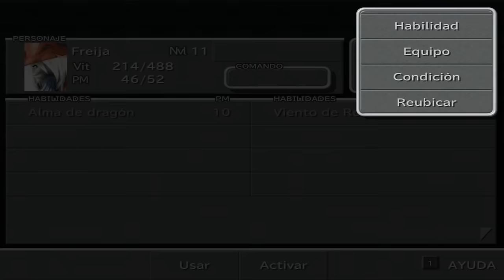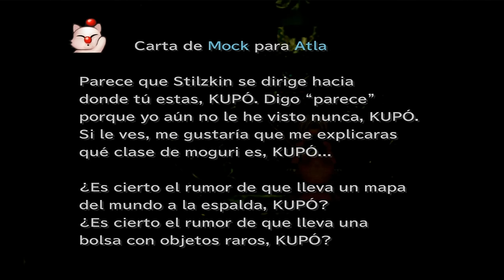Guia Final fantasy IX (Steam PC) Capitulo 17 | Burmecia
Guia Final fantasy IX (Steam PC) Capitulo 16 | ¡A por mas Chocografias!

OBJETOS

Cancer [1:40]
Aguja de oro [6:55 / 9:50]
Botas de titan [9:05]
Pocion [9:55]
Eter [13:30]
Cola de fenix + Tienda de lona [19:45]
Lanza de mitrlo [22:25]
Nueces de kupó [24:50]*
Baston del rayo [25:20]
Aguja de oro + Ultrapocion + Eter [25:40]**

* Al entregarle su carta
** Al comprarle a Stilkzin por 333 Guiles
HABILIDADES MAGIA AZUL

Martillo magico [10:55]

Descripcion: Reduce los PM de un enemigo o aliado
Se aprende de: Wais magico